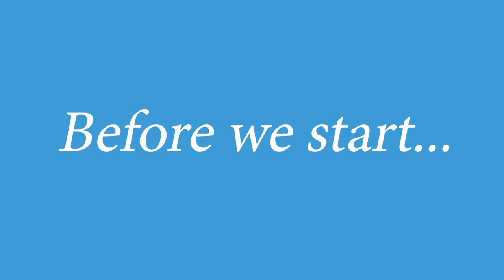What Happens After Play In The Swinging Lifestyle? | Is It Awkward?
Have you ever wondered what happens after play in the swinging lifestyle? In this video, Bella and Jase share with you from their experience what happens after play! They answer all the questions you've ever wondered about the subject!